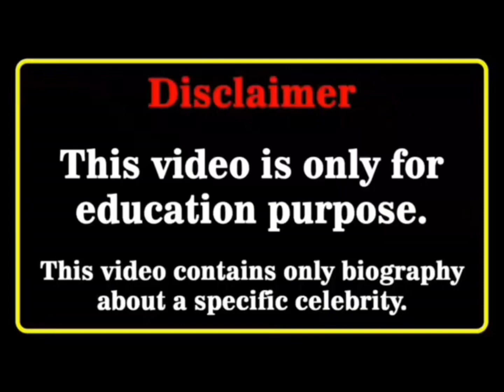Rykel Benett Vs Txunamy Real Age and Lifestyle Comparison, Biography, NetWorth